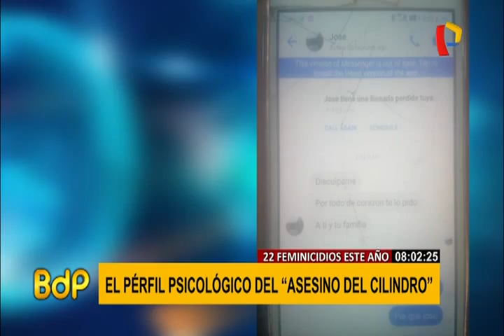Este es el perfil psicológico del “Asesino del cilindro”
José Luis Ramírez Ramírez es el asesino de la joven de 30 años, Milena Tapullima Magipo, quien fue su compañera sentimental por 8 años, aquella ex trabajadora de una fábrica de plásticos que fue torturada, asesinada y quemada estando embarazada por este confeso feminicida.

La joven desapareció el 16 diciembre del año pasado y nadie sabía su paradero, por lo que sus familiares, vecinos y amigos la buscaban incansablemente. Los celos enfermizos y la violencia que a diario sufría Milena, son características de las víctimas de este tipo de agresores.

Obsesionado por lo que hacía Milena a diario, su madre y dos hermanos eran los únicos testigos de los incansables actos de agresión verbal y física que padecía, tal era su obsesión que se hacía pasar por ella en las redes sociales para saber que conversaba, con quien hablaba y a quien conocía.

El psicólogo terapeuta, José Riojas, señala que Ramírez Ramírez es una persona de una mente perversa trastocada, si bien es cierto lo ha hecho en forma secuencial ha tratado de eliminar las evidencias con premeditación, lo que demostraría que no se trata de un enfermo mental o que tenga un trastorno de personalidad ya que ha estado cociente en todo momento de lo que ha estado haciendo

“Este tipo de personalidad antisocial, sin ningún tipo de remordimiento, lo vemos en el historial de hechos de machismo que revelan el comportamiento del maltratador” agregó el especialista.

Según la policía, Milena Tapullima Magipo habría sido asesinada a mediados de diciembre del año pasado, pero esto no terminó allí, por temor a que descubran el cuerpo enterrado en su vivienda en San Juan de Lurigancho, el feminicida empezó a descuartizarla para luego quemarla dentro de un cilindro repleto de gasolina.